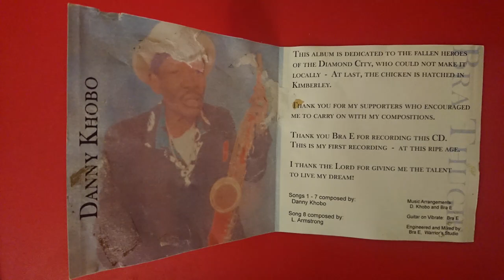Vibrate-Bra Thugie(Danny Khobo) from the album Diamond City Blues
Composed by: Danny Khobo
Music Arrangements: Danny Khobo and Bra E
Engineered and Mixed by : Bra E, Warrior's Studio

I tried contacting(calling and texting) Recording and Mixing Warrior's Studio in Kimberley at 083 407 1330 but their number is no longer valid.

I have also tried contacting(calling and texting) the artist(Ntate Danny Khobo) himself at 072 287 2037 and at 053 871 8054 but both numbers no longer work.

I was sadly later informed(in November 2018) of Ntate Danny Khobo's passing in 2017 and out of respect pledge that as soon as this channel is monetized that all possible proceeds from his music will be directed towards his beneficiaries and other copyright holders through whatever reasonable and determinable legal means.

I have contacted SAMRO, whose role is the following: "Since 1961, SAMRO has been South Africa’s music rights champion. We protect the rights of composers and authors (music creators) both locally and internationally. Collecting licence fees from music users – television broadcasters, radio stations, in-store radio stations, pubs, clubs, retailers, restaurants and all other businesses that broadcast, use or play music."
SAMRO referred me to CAPASSO which plays a similar role in the following capacity as "a mechanical rights licensing agency based in Johannesburg - South Africa, which collects and distributes royalties to its members: music publishers and composers."

CAPASSO have not responded to my email enquiry.

Should I be requested to take down this or other videos related to the aforementioned artist I will immediately oblige.